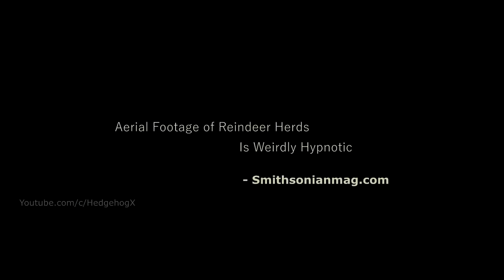EARTH IS FALLING APART! Mysterious events happening all arround the Earth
Does this show you that Earth is falling apart? Its slowly dying, and does this tell you anything?

Share your opinion with others and lets discuss it..